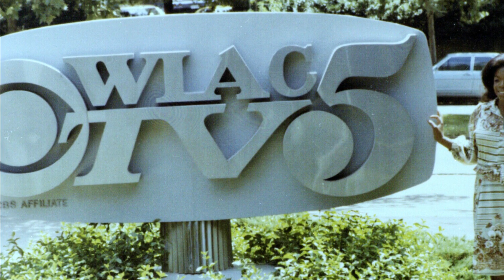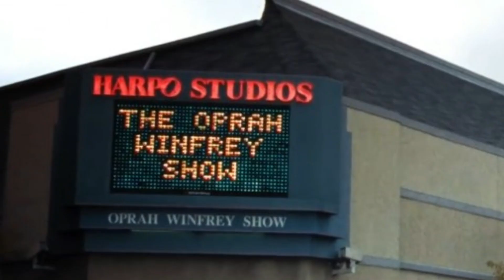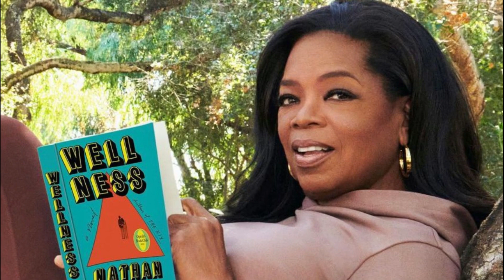The Rich Life of Oprah Winfrey 2023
Oprah Winfrey is best known for her role as a media mogul. She created and hosted "The Oprah Winfrey Show," one of the most-watched talk shows in television history. It solidified Oprah's status as the "Queen of All Media." According to Forbes, Oprah Winfrey has an estimated net worth of $2.8 billion. In this video, we are going to take a look at Oprah Winfrey’s net worth and lifestyle. Watch the video to find out!

 00:00 INTRO
 0:41 BEFORE FAME
 1:38 MEDIA CAREER
 2:37 HOW OPRAH BECAME A BILLIONAIRE
 4:22 REAL ESTATE PORTFOLIO
 5:17 PRIVATE JET
 5:42 ART WORK
 6:14 CAR COLLECTION

• Oprah Winfrey Net Worth and Lifestyle 2023
• Oprah Winfrey 2023
• Oprah Winfrey Net Worth 2023
• Oprah Winfrey Lifestyle 2023
• Oprah Winfrey Biography 2023
• Oprah Winfrey Car Collection 2023
• Oprah Winfrey House Tour 2023
• Oprah Winfrey Art Work 2023
• Oprah Winfrey Private Jet 2023
• Oprah Winfrey Real Estate Portfolio 2023
• Oprah Winfrey Media Career 2023